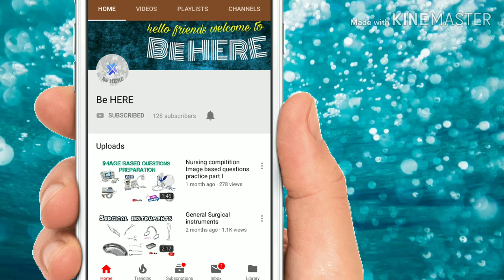General Surgical instruments part - II I Surgical instruments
Hi
In this video we will explain you about surgical instruments names pictures and uses. So that you can understand the surgical instrument better. And be able to respond well to image based queries in the upcoming AIIMS exams.